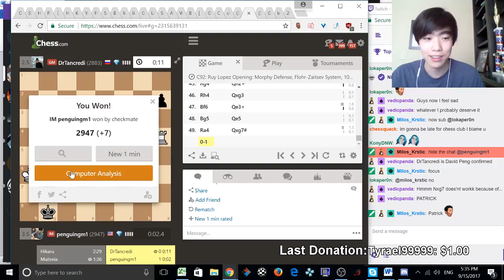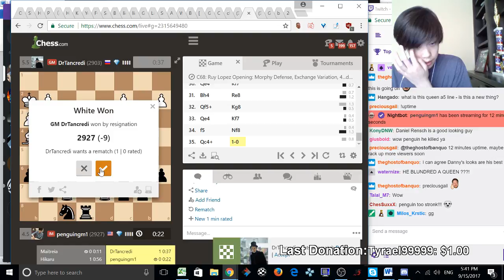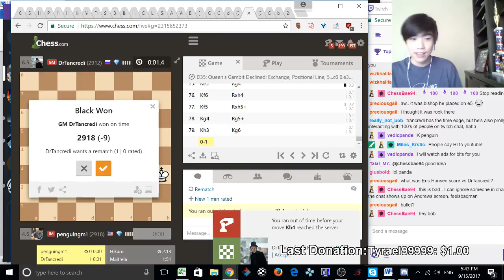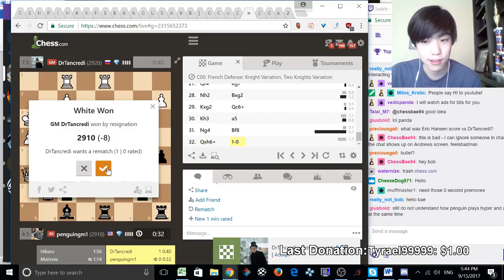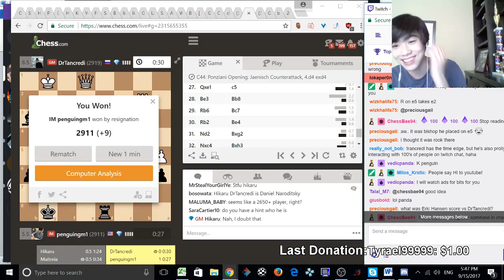IM penguingm1 vs GM DrTancredi (?) match #1